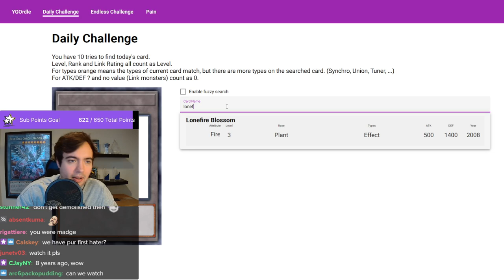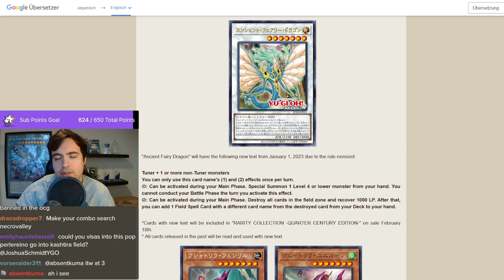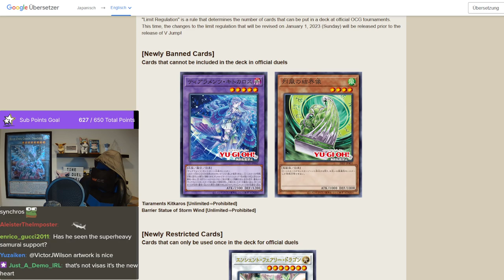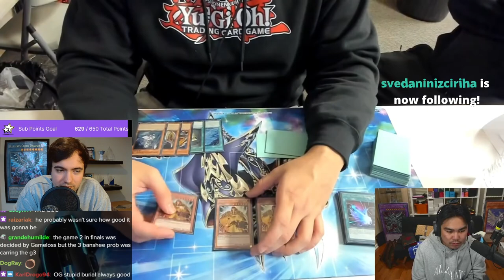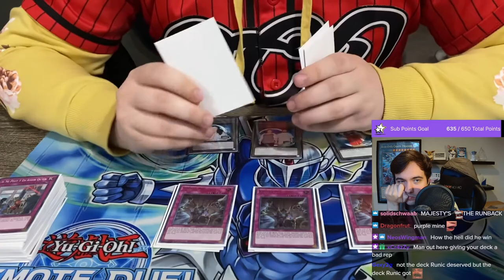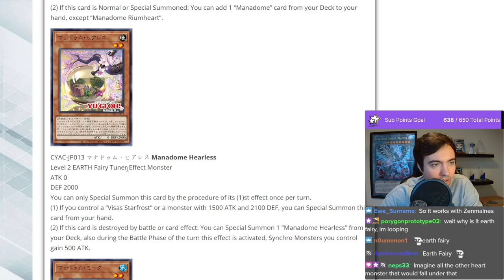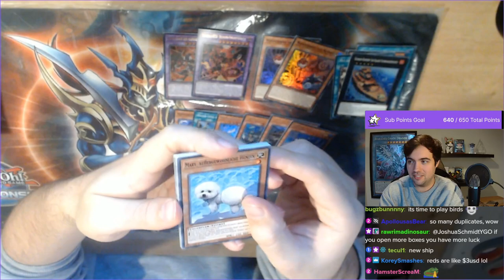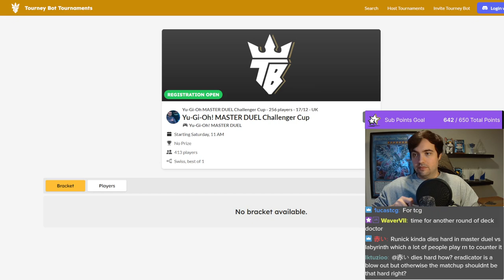Joshua Schmidt Reacting to Joshua Schmidt Demolished by Six Samurai Player at YCS Milan 2014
[Streamed Live on 12th December, 2022]
In this VOD, Josh is looking at the new OCG Banlist, reacting to some Videos and playing Despia in Master Duel.

0:00 Daily Challenges
27:50 Looking at the new OCG Banlist and TCG List Explanation
1:29:30 YCS Remote USA Recap
2:42:17 Checking new Visas Starfrost Support
3:08:49 Burst of Destiny Display Opening
3:28:11 Reacting to YCS Milan 2014 Match
3:50:00 Playing Despia in Master Duel